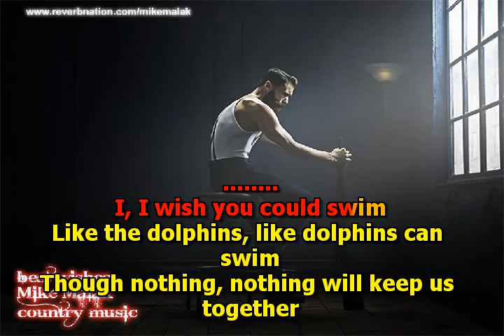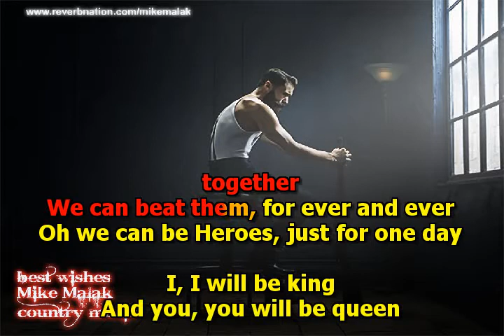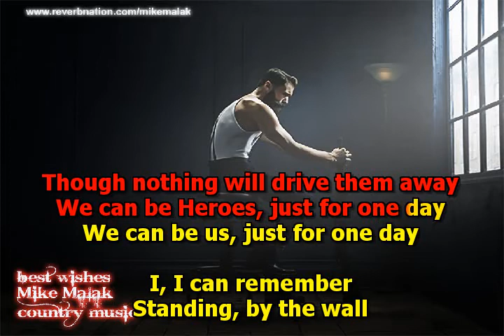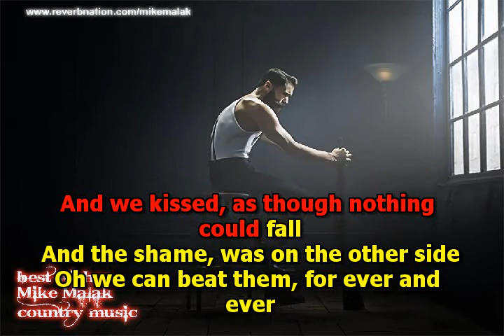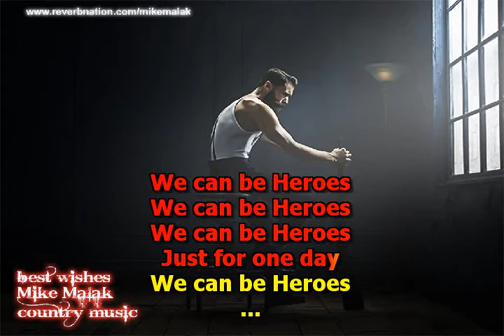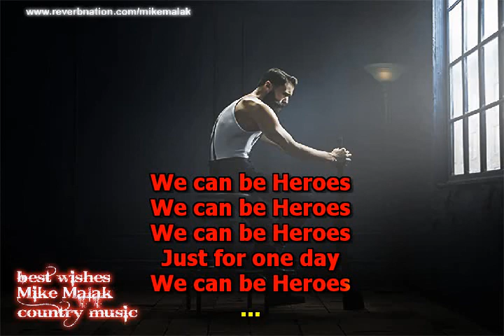Mike Malak - HEROES (unplugged (D Bowie, cover, lyrics)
this is a rock music piece I wrote abut 4 years back, the tile means "the window to your soul"